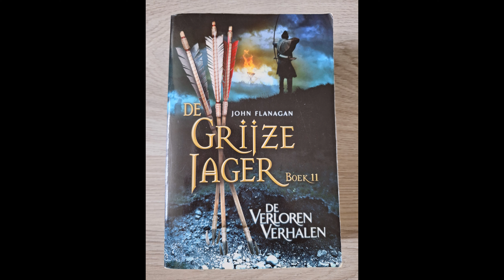Luisterboek De Grijze Jager deel 11 De Verloren Verhalen De Openingsdans Hfst. 1-3